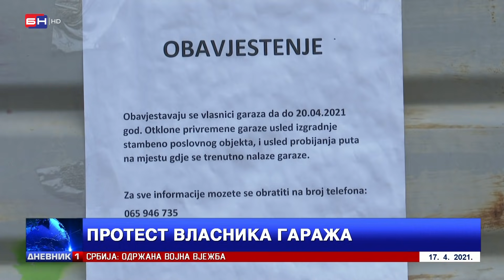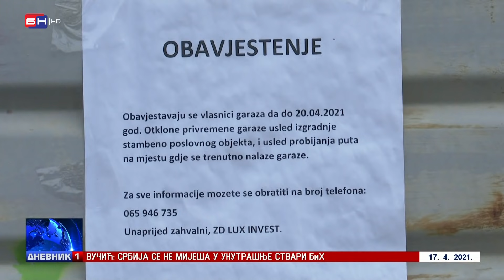Sukob izvođača radova nove zgrade u Bijeljini i vlasnika i zakupaca garaža (BN TV 2021) HD